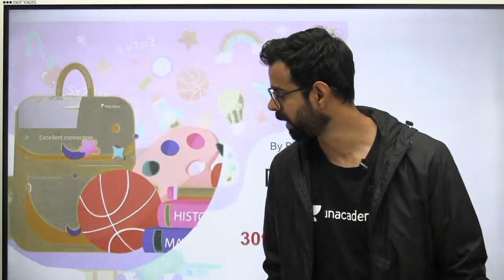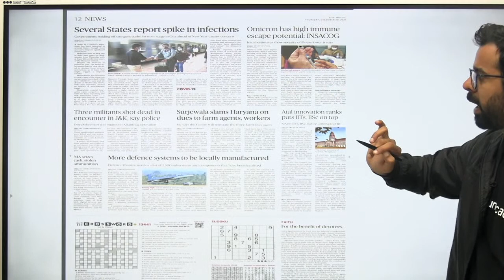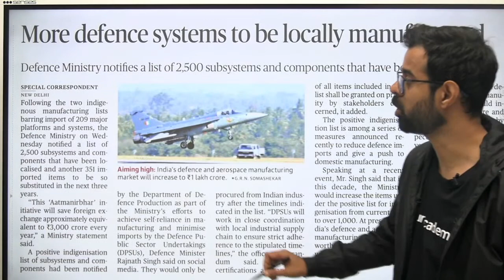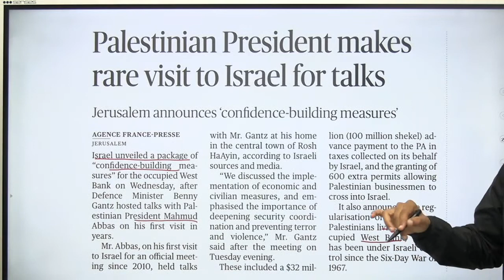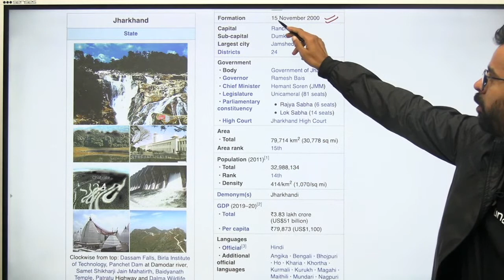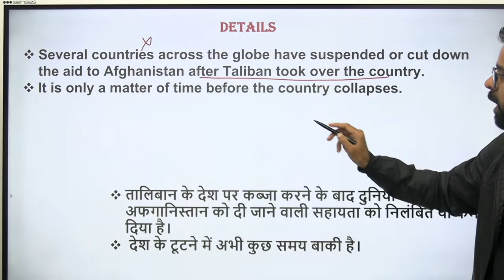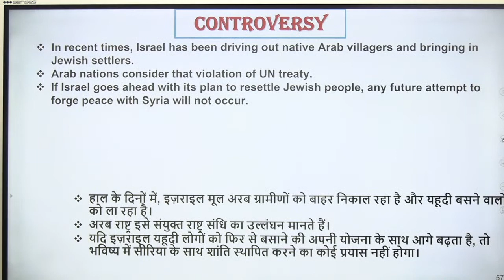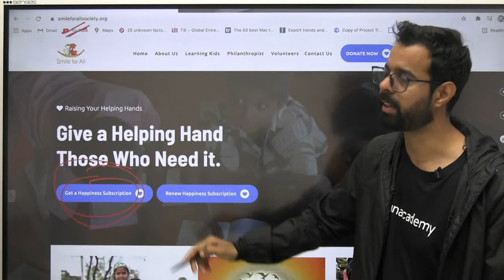Current Affairs Show | 30 Dec 2021 | Daily Current Affairs 2021 | Current Affairs by Bhunesh Sir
Unacademy Learner App Benefits:
1. Learn from your favorite Educator
2. Dedicated DOUBT sessions
3. One Subscription, Unlimited Access
4. Real-time interaction with Educators
5. You can ask doubts in a live class
6. Limited students
7. Download the videos & watch them offline

✿ Morning Shows:
05:00 AM - Current Affairs Quiz Show by Bhunesh Sir
07:00 AM - General Science by Shipra Ma'am
07:30 AM - GK by Bhunesh sir
08:00 AM - Current Affairs Show by Bhunesh Sir
08:40 AM - Vocabulary Show by Harsh Sir

✿ RRB Group D Mahasangram batch:
09:00 AM -  GK/CA by Shipra ma’am
09:30 AM - Science by Neeraj Sir
10:15 AM - Reasoning by Deepak Sir
11:00 AM - Maths by Sahil Sir
12:00 PM - General Awareness by Rohit  Sir

12:30 PM - Maths by Sahil Sir (group D/CBT2)
02:00 PM - GK By Rohit Kumar
03:00 PM - Science by Shipra Ma'am (recorded session)
04:00 PM - Reasoning by Deepak Sir

✿ SSC CGL Foundation Batch 2021:
06:00 PM - English by Sanjeev Rathore
07:00 PM - General science By Amandeep Sir
08:00 PM - Maths by Dhasu Sir
09:00 PM - Reasoning by Ritika Ma'am

✿ For All Exams Foundation Batch:
05:00 PM - English by Sandeep kesarwani
06:30 PM - Reasoning by Hitesh sir
10:00 PM - Reasoning by Akash Sir
11:00 PM - Maths by Naman Sir